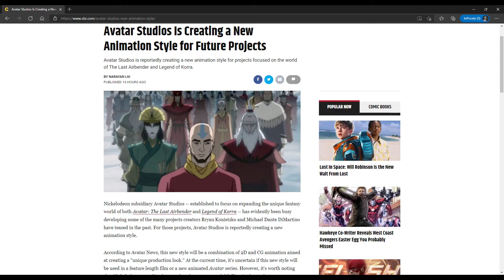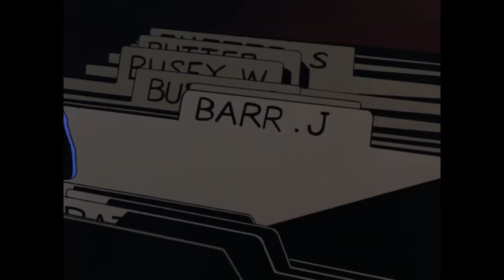Avatar the last airbender & Batman the animated series: What makes a true classic.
This is my first video where I compare ATLA and BTAS to see why they have remained to of the most acclaimed shows in western animation. However, if you're just interested in a laugh, I posted some crack clips at 54:00. I apologize in advance for the sound I had a number of technical issues when. If you have any idea what causes background noise and how to stop it plese tell me. It's been driving me crazy for months.

Batman: The Animated Series is an American superhero animated television series based on the DC Comics superhero Batman. Developed by Bruce Timm, Paul Dini, and Mitch Brian, and produced by Warner Bros.

Avatar: The Last Airbender, also known as Avatar: The Legend of Aang in some regions, is an American animated television series produced by Nickelodeon Animation Studios. It was co-created by Michael Dante DiMartino and Bryan Konietzko, with Aaron Ehasz serving as head writer.